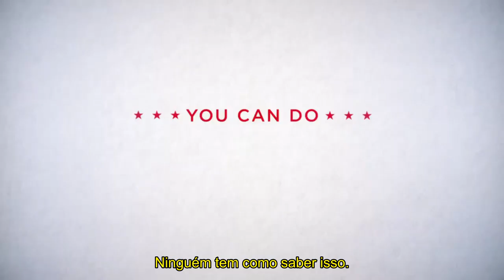DIARY OF A FUTURE PRESIDENT | TRAILER 1ª TEMPORADA - LEGENDADO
Série: Diary of a Female President
Emissora: Disney+
Temporadas: 1
Sinopse: A série acompanha uma menina cubana-americana de 12 anos de idade (através da narração em off de seu diário) enquanto ela passa pelos altos e baixos do ensino médio em sua jornada para se tornar a futura presidente dos Estados Unidos.